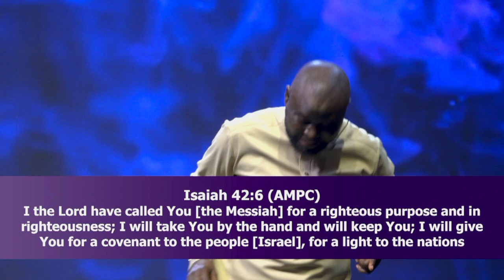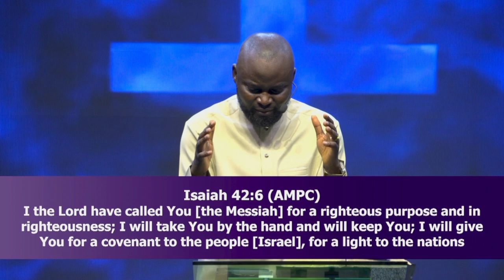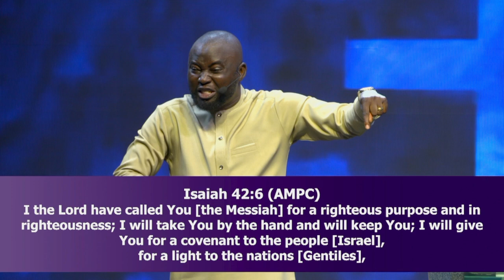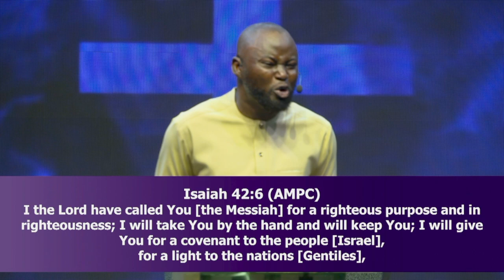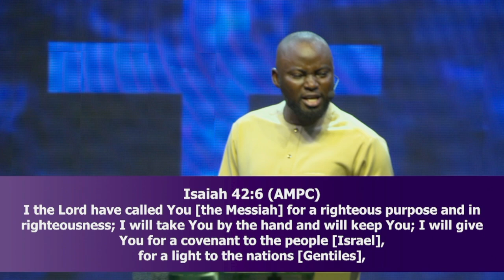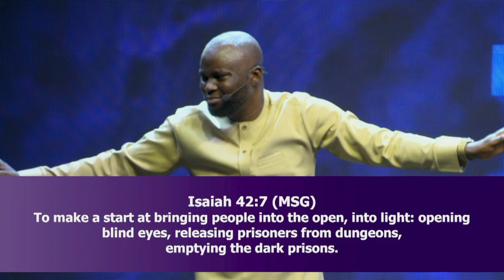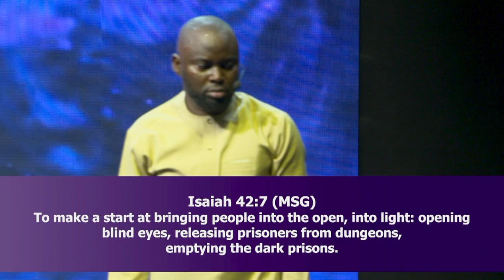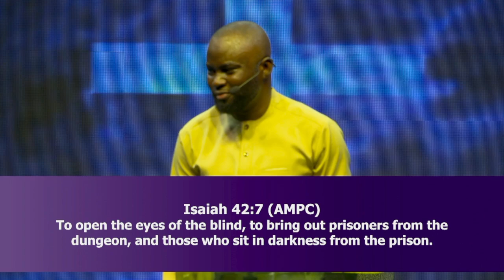SECURING THE GLORY OF A NEW THING BY PST FEMI OJO